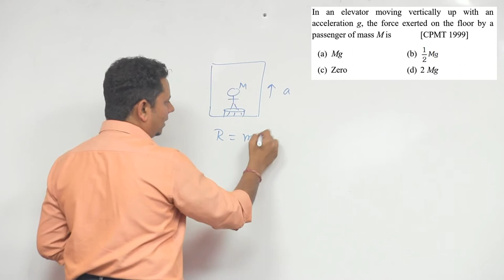In an elevator moving vertically up with an acceleration g, the force exerted on the floor by a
In an elevator moving vertically up with an acceleration g, the force exerted on the floor by a passenger of mass M is